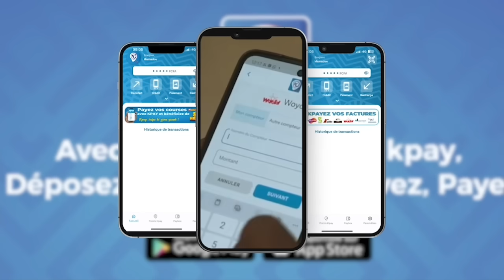Malick Thiandoum révèle des secrets : "Modou Lô légui mou bayi beuré, sou beuré ak..."